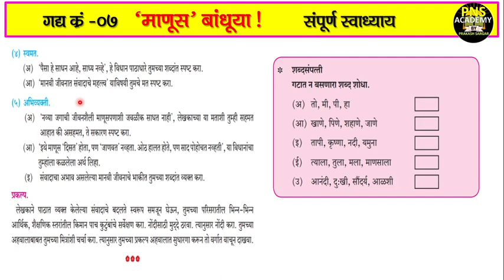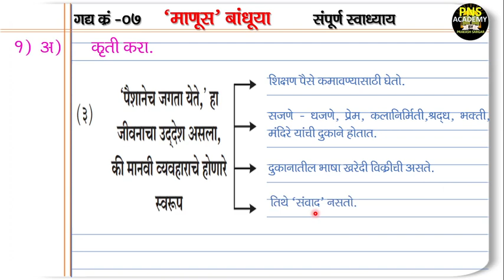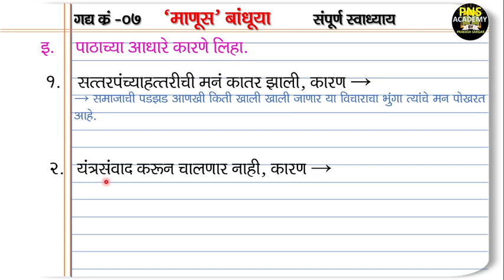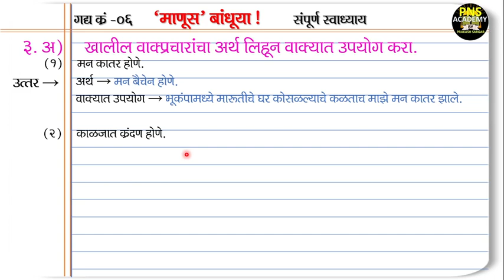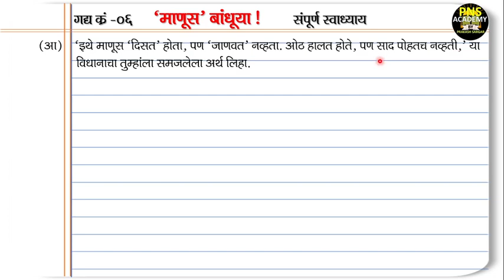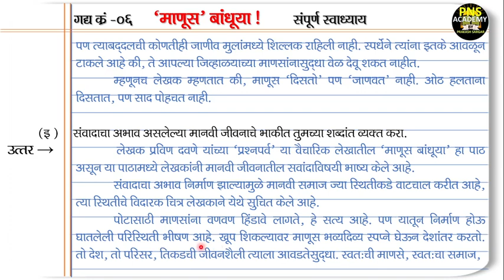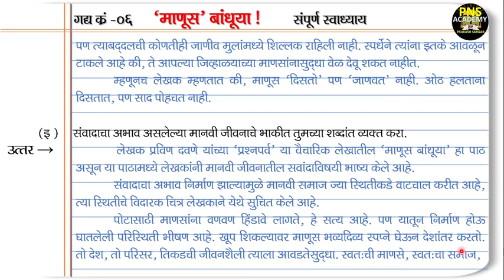Manus Bandhuya Swadhyay | 11 vi Marathi Manus Bandhuya Swadhyay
इयत्ता ११ वी मराठी , गद्य क्रं- ०७ माणूस बांधूया  चा संपूर्ण स्वाध्याय